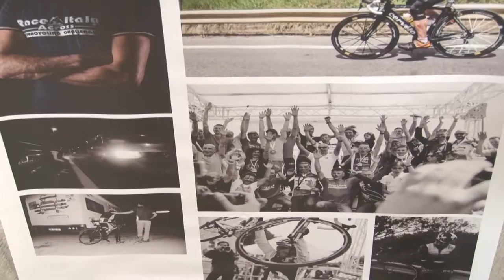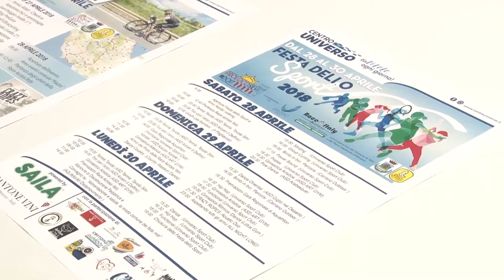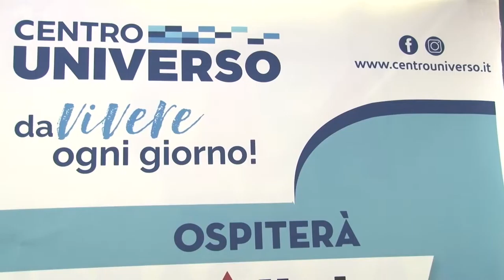Centro Universo, tre giorni di eventi sportivi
Sabato, domenica e lunedì tre giorni di eventi sportivi presso il Centro Universo di Silvi Marina. Gare a carattere internazionale come il Race Across Italy, passando per l'Aquathlon per i più piccoli. Due appuntamenti all'interno del vasto calendario della Festa dello Sport